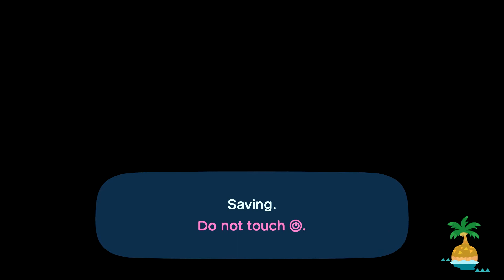Animal Crossing New Horizons: part 85 Bugs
In this part we do our normal stuff and get new bugs